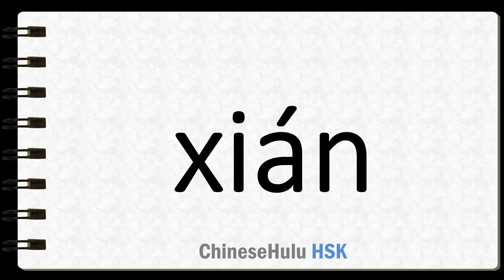How to Say string of musical instruments in HSK Chinese